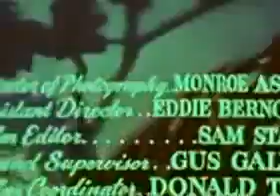The Cisco Kid - Young Blood - Free Old TV Shows Full Episodes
Kullanılabilir açıklama yok.